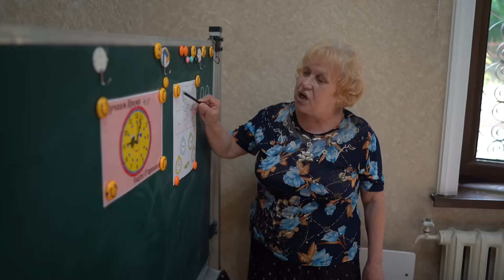April 27 - Gambler Bets on Jesus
A former gambler in Uzbekistan finds Jesus and transforms his life. He now cooks meals for the community and invites them to spend time together. He hopes to share joy with others.